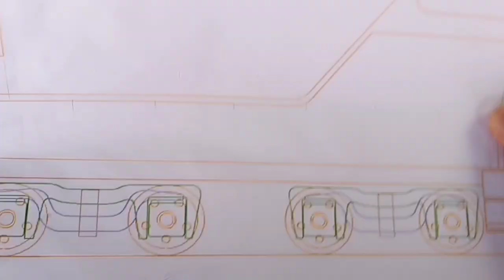Making handmade steam locomotive - Part 4 - Tender chassis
This is the forth part of making steam locomotive, In this video i am showing making tender chassis of the locomotive.